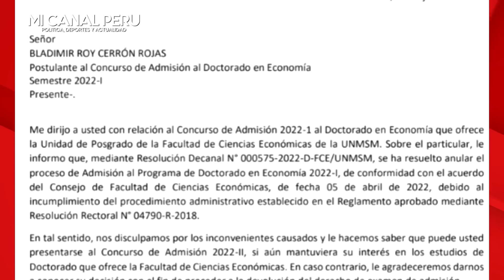CERRÓN ES EXPULSADO DE LA UNIVERSIDAD SAN MARCOS Y LLORIQUEA DENUNCIANDO RAZONES POLÍTICAS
Vladimir Cerrón: UNMSM anuló su ingreso al doctorado en economía por error administrativo
El también secretario general de Perú Libre había obtenido un puntaje final de 82.55 ocupando el puesto 1 de ocho ingresantes, pero el proceso fue anulado.